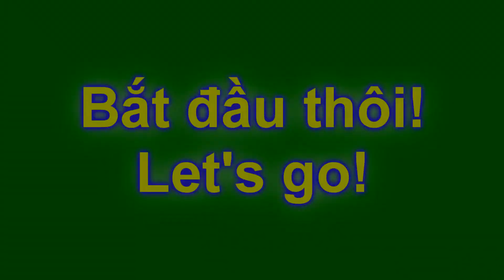Thiết Kế Váy Đầm Sành Điệu Cho Búp Bê Bằng Giấy | DIY Barbie Doll Clothes